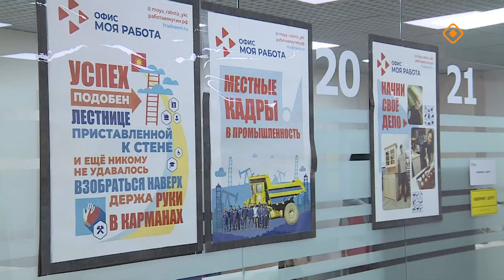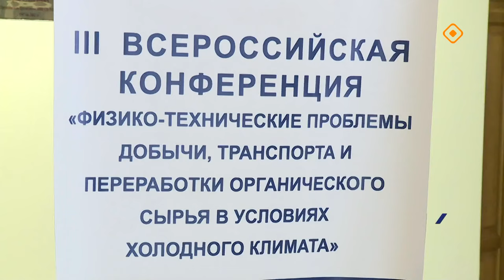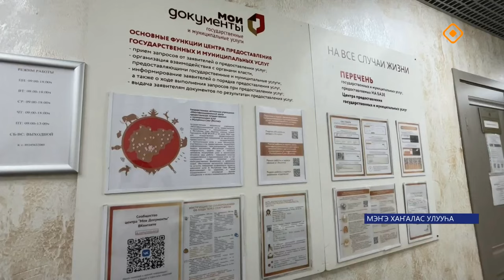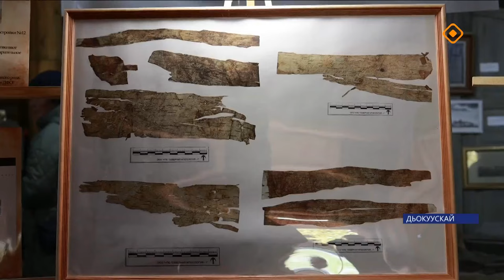«Саха сирэ» информационнай биэрии. Балаҕан ыйа 10 күнэ 13.30